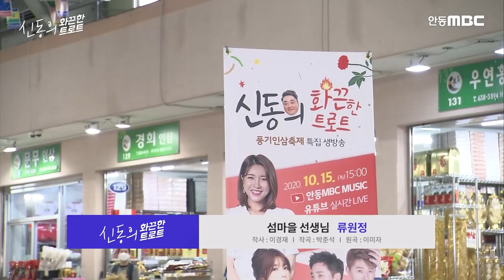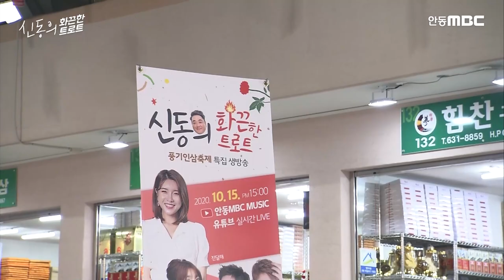🎤라이브로 트로트 명곡 즐겨보자!!🎤